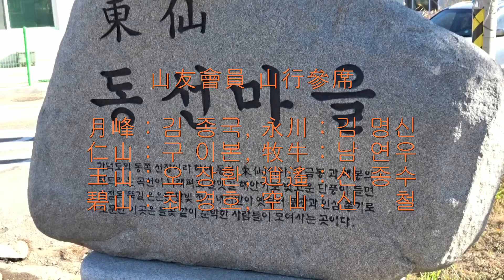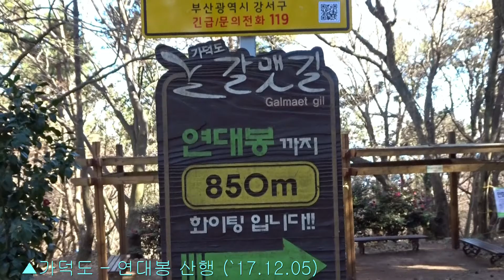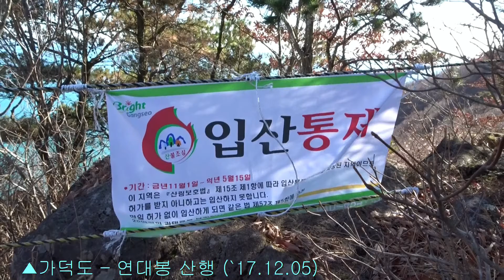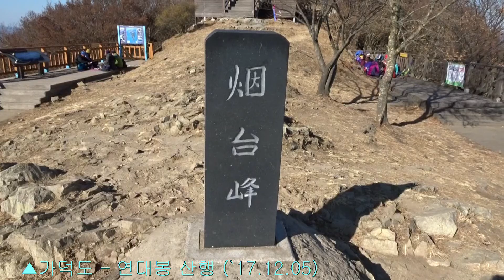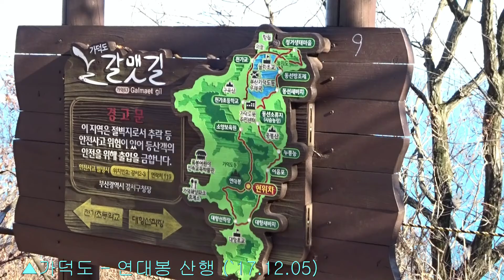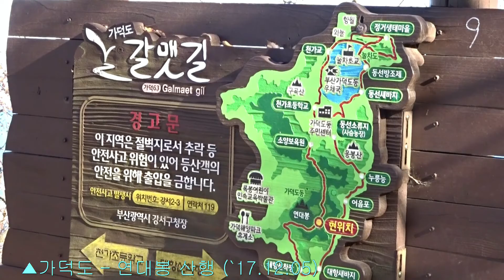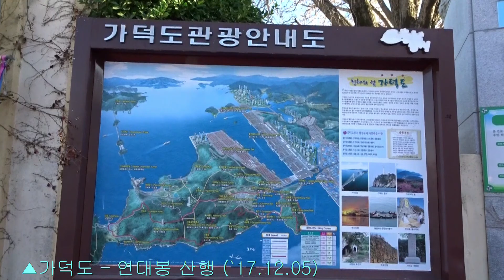석류 ▲가덕도 연대봉 산행 (2017-12-05)